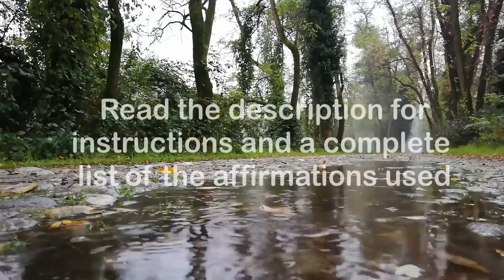BE FREE OF HOARDING & CLUTTER | 8 Hours of Subliminal Affirmations & Relaxing Rain Sounds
Be free of hoarding and clutter with powerful subliminal affirmations and relaxing rain sounds. With this 8 hour subliminal sleep session, train your subconscious mind to release excess possessions easily and enjoy the process of decluttering.

Although this session is designed to be listened to while sleeping, it can also be listened to while awake.

FREE DOWNLOADS

ORDER A CUSTOM SUBLIMINAL

I am happy to create a custom subliminal for you, starting at $25 USD.

INSTRUCTIONS

Listen to the track at a comfortable volume, with or without headphones. The subliminal does not need to be played loudly, but it does need to be audible. Avoid listening to other things simultaneously such as TV, music, or any medium where you can hear someone else talking or singing, as this can reduce the effectiveness of the subliminal. Try to put yourself into a positive and relaxed state of mind before listening. Take deep breaths, and keep well hydrated.

If you choose to listen while awake, it is best to do while relaxing or engaging in other passive activities such as reading or studying.

Consistency is key. For best results, listen every day for a minimum of 2-4 weeks. Once per day is sufficient. Results are highly individual, and some people begin to experience positive changes much sooner than others, but for full and long lasting results, it is recommended that you listen for 4-12 weeks.

Subliminal affirmations can cause drowsiness and inattention. Never listen while driving, operating machinery or engaging in other potentially dangerous activities which require your full attention.

This track is NOT a substitute for proper medical care or advice. It should always be viewed as a supplement to any medical or therapeutic treatment you are already receiving.

As with any complimentary therapy, results are highly individual and therefore cannot be guaranteed or predicted. For best results, listen as directed above.

SUBLIMINAL AFFIRMATIONS
(both "I" and "You" versions are contained in the audio)

I am a strong, motivated person.
I am motivated to simplify my life and my living space.
I am disciplined and determined.
I am fearless and willing to work on decluttering.
I enjoy living a simple life.
I easily let go of possessions that no longer serve me.
I enjoy letting go of unnecessary objects and clutter.
I feel so much better when I declutter my space.
I release all uncomfortable feelings associated with decluttering.
I can peacefully detach from and let go of any object.
I am satisfied with less.
I am decluttering one step at a time, according to my comfort levels.
I am becoming more comfortable with letting go of things.
I can appreciate things without possessing them.
I declutter consistently at my own pace.
Releasing unnecessary objects opens my life to new experiences and opportunities.
I am cultivating an attitude of "less is more".
I feel so much better living in a clean, uncluttered space.
I feel so accomplished after I have decluttered an area.
I declutter with courage and perfect peace.
I enjoy living with less.
My life is simple and I love it that way.
Simplicity is relaxing and calming.
I derive happiness from experiences and relationships rather than possessions.
I feel calm and serene when my living space is free of clutter.
Everything I own has a purpose that serves me.
I detach from unnecessary material possessions.
I feel excited to live only with what I need.
I enjoy the peace of mind that comes with owning and spending less.
I enjoy the peace of mind that comes with simplicity.
I am satisfied with what I currently own.
I feel blessed with less.